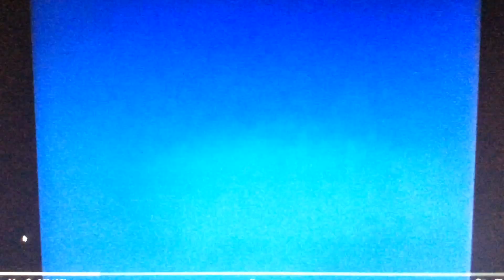Closing To Battle For BFDI Season 4 Vol 1 DVD Disc 2